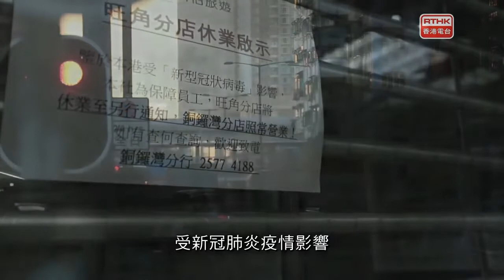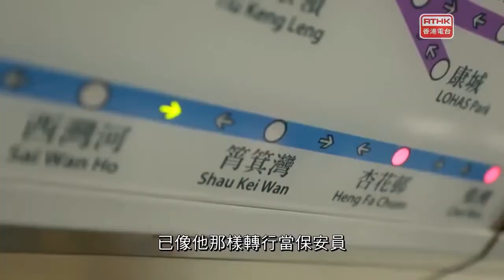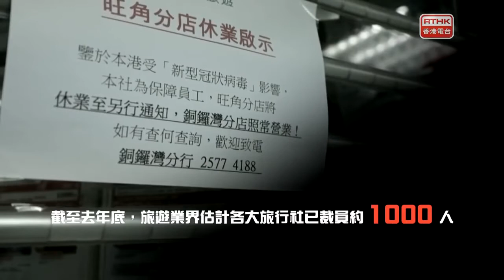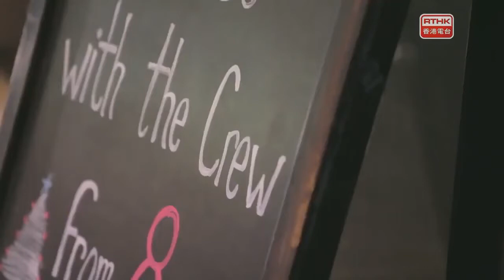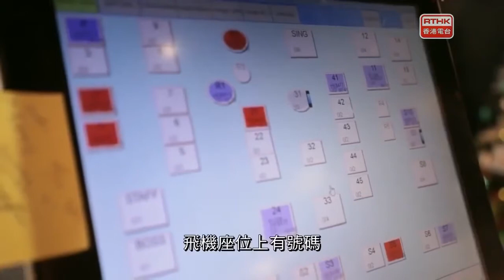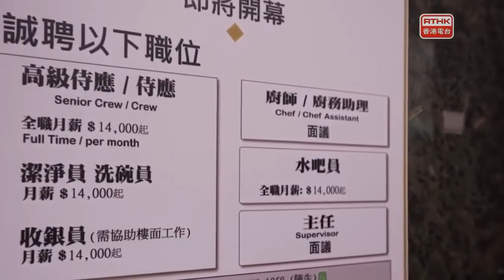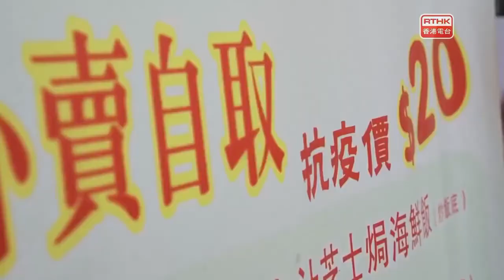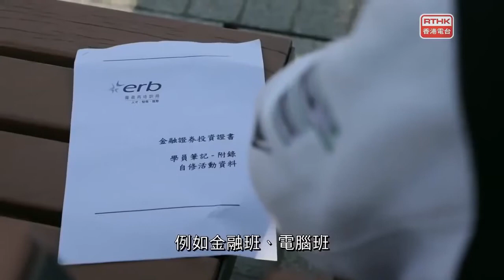鏗鏘集2021：失業潮